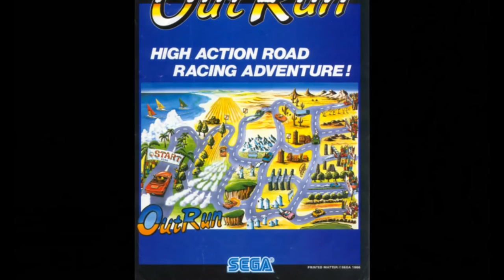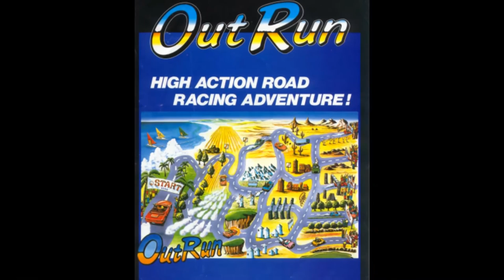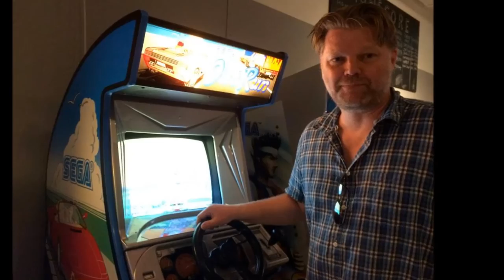Out Run - Splash Wave (surf mix) by Johan Andersson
Video Game Music Cover by Johan Andersson. Arcade original composed by Hiroshi Kawaguchi. This is a surf rock cover of the famous tune "Splash Wave" from the iconic driving game "Out Run" by SEGA. The game was released on many formats back in the day, including the C64.

This video contains screenshots from both the arcade version and the C64 version (just the title page).